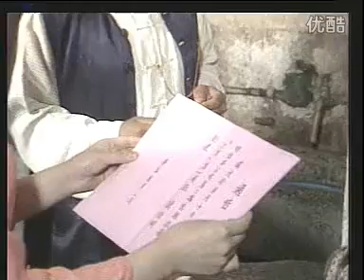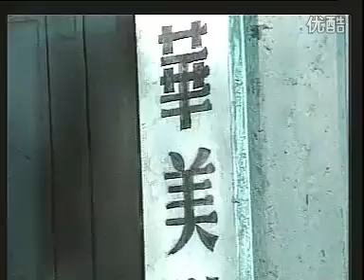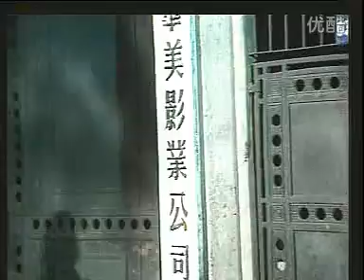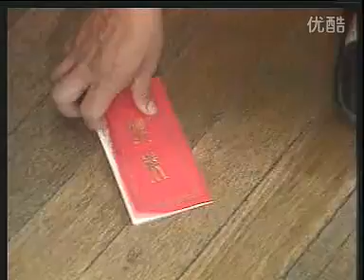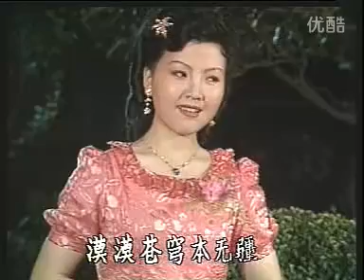沪剧电视连续剧【璇子】02（主演：茅善玉 徐俊 马莉莉） 标清